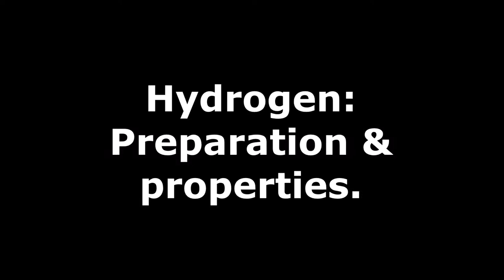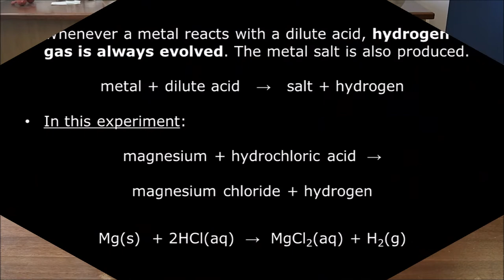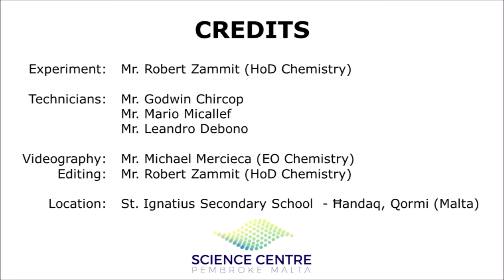Hydrogen: Preparation and properties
An educational video clip that shows how hydrogen is prepared in the laboratory as well as its properties.